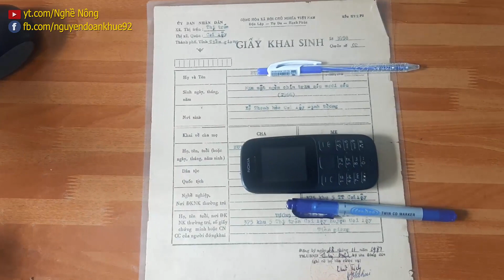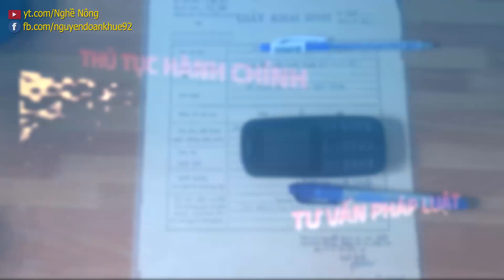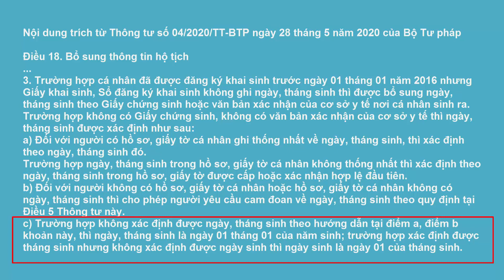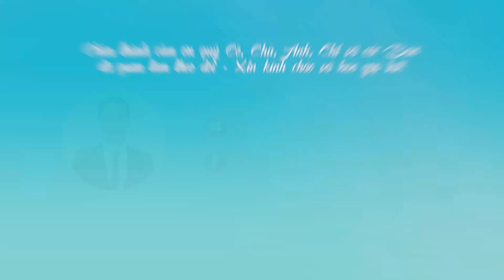Bổ sung ngày tháng sinh để làm Căn cước công dân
Nội dung trích từ Thông tư số 04/2020/TT-BTP ngày 28 tháng 5 năm 2020 của Bộ Tư pháp
Điều 18. Bổ sung thông tin hộ tịch
3. Trường hợp cá nhân đã được đăng ký khai sinh trước ngày 01 tháng 01 năm 2016 nhưng Giấy khai sinh, Sổ đăng ký khai sinh không ghi ngày, tháng sinh thì được bổ sung ngày, tháng sinh theo Giấy chứng sinh hoặc văn bản xác nhận của cơ sở y tế nơi cá nhân sinh ra.
Trường hợp không có Giấy chứng sinh, không có văn bản xác nhận của cơ sở y tế thì ngày, tháng sinh được xác định như sau:
a) Đối với người có hồ sơ, giấy tờ cá nhân ghi thống nhất về ngày, tháng sinh, thì xác định theo ngày, tháng sinh đó.
Trường hợp ngày, tháng sinh trong hồ sơ, giấy tờ cá nhân không thống nhất thì xác định theo ngày, tháng sinh trong hồ sơ, giấy tờ được cấp hoặc xác nhận hợp lệ đầu tiên.
b) Đối với người không có hồ sơ, giấy tờ cá nhân hoặc hồ sơ, giấy tờ cá nhân không có ngày, tháng sinh thì cho phép người yêu cầu cam đoan về ngày, tháng sinh theo quy định tại Điều 5 Thông tư này.

CHUYỂN KHOẢN GIÚP ỦNG HỘ KÊNH HOẠT ĐỘNG:
- Chủ tài khoản: Nguyễn Đoàn Khuê
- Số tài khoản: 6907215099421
- Tên ngân hàng: Ngân hàng Nông nghiệp & Phát triển nông thôn